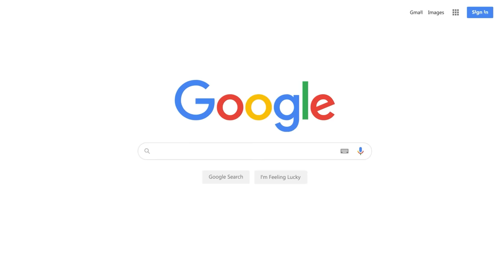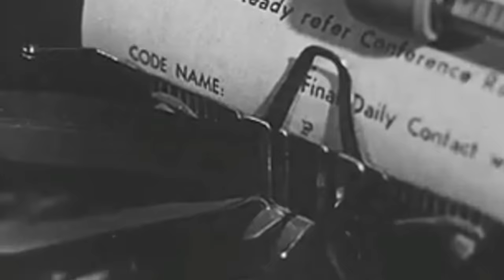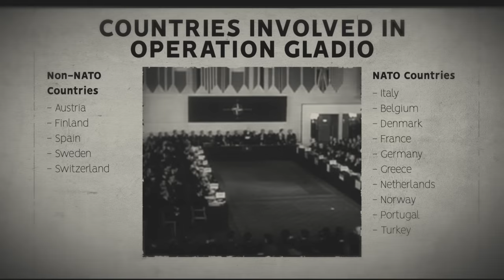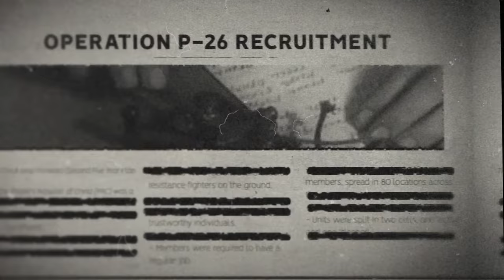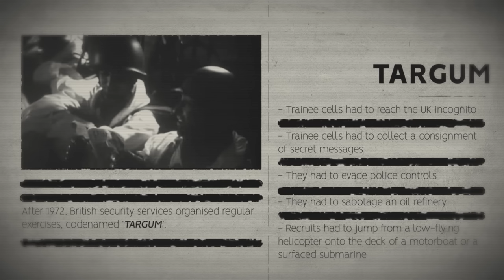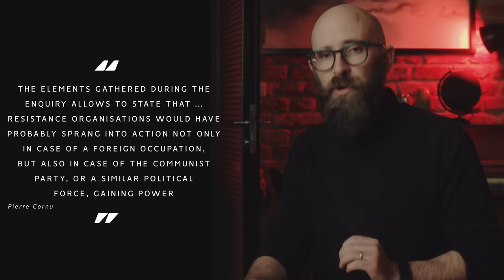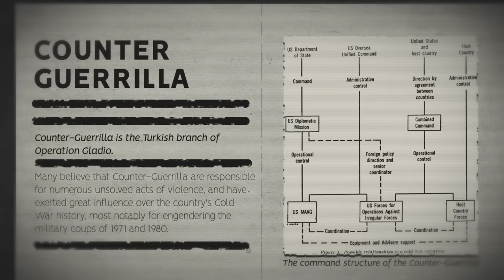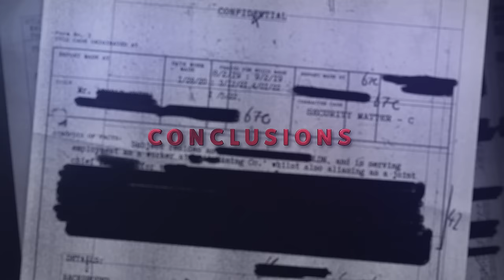The Secret Armies of Europe